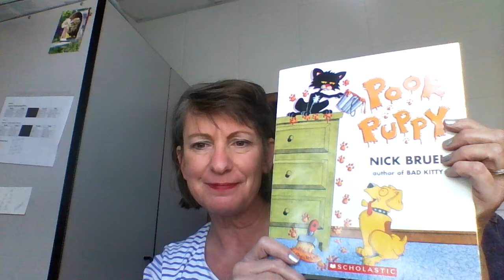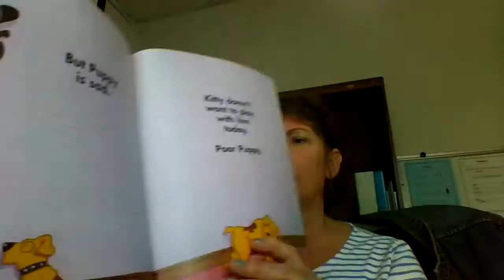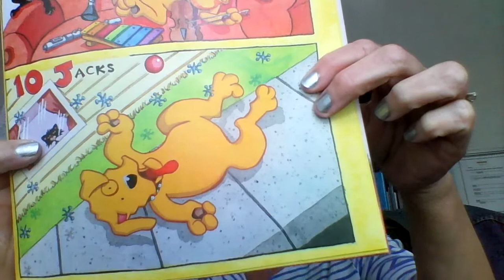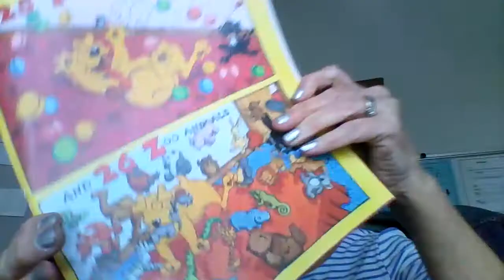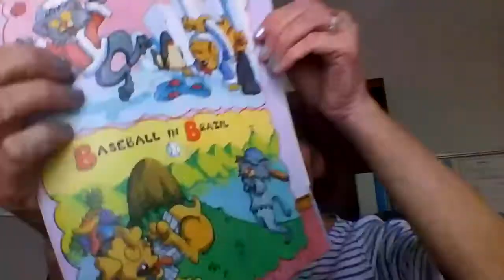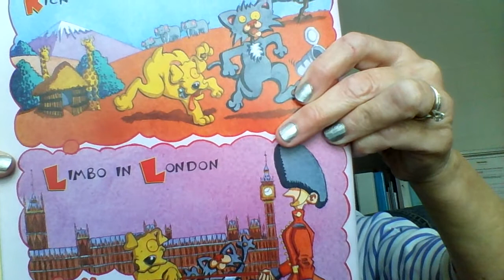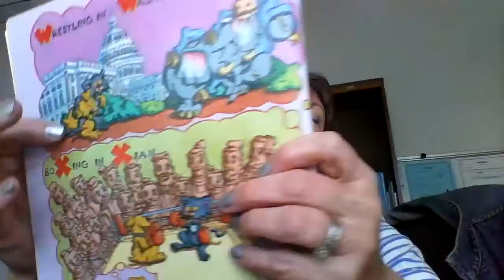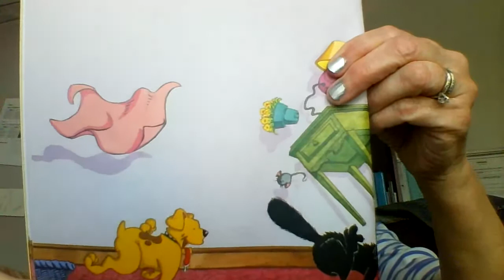WVES Storytime: Poor Puppy By Nick Bruel